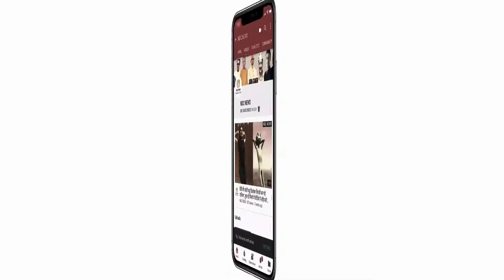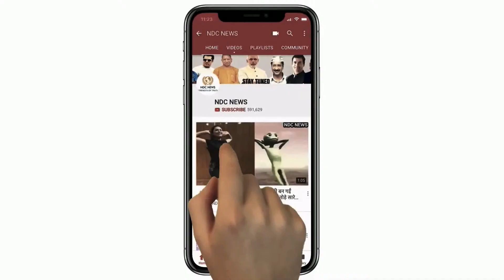ये CAR है बड़ी खास ,कीमत सुन उड़ जाएंगे होश...